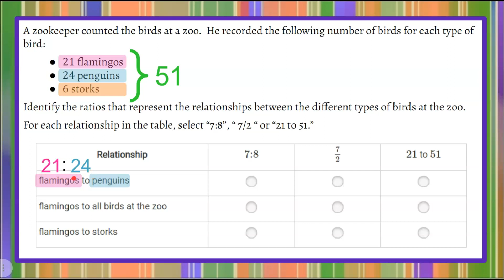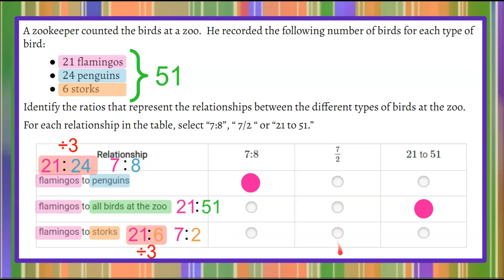Ratios 3 Ways & Simplified! | 6.RP.A.1 💜💙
In this math video we will discuss ratios 3 ways & simplified.  We will be presented with a real world situation and asked to represent the ratio of part to part and part to whole.  We will need to simplify the ratios to identify the correct ratio from the list provided.  We will learn that a ratio can be written three ways by using the word "to", the symbol ";" and as a fraction.  An exemplar solution is modeled and explained.

00:00 Introduction
00:08 The Question
00:53 Understanding the Problem
01:23 Writing a Ratio
01:52 Simplify a Ratio
02:06 Solution of Flamingos to Penquins
02:13 Part to Whole Ratio
02:26 Solution of Flamingos to All
02:33 Larger Part to Smaller Part
03:12 Solution Flamingos to Storks

Ratios and Proportional Relationships
6.RP.A.1  Understand the concept of a ratio and use ratio language to describe a ratio relationship between two quantities.

6.RP.A.1 Determine which relationship can be represented by a given ratio.